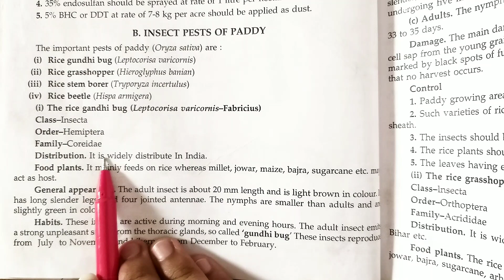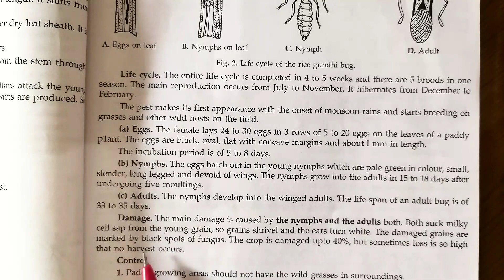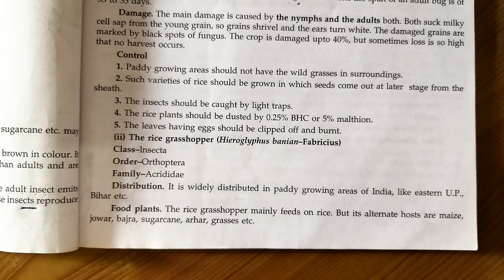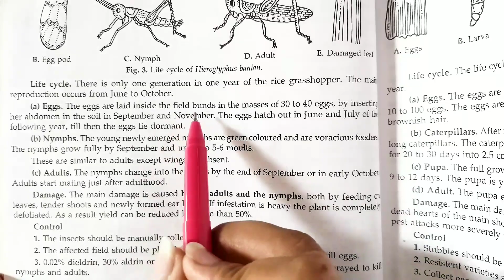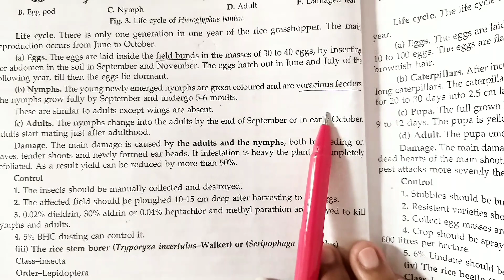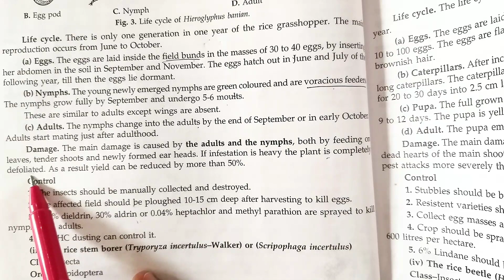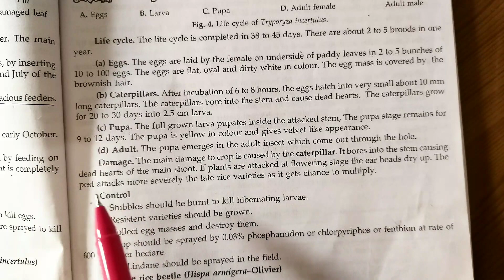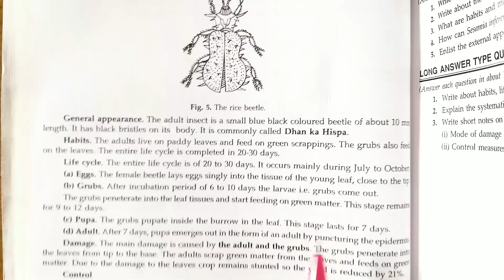Insect pest of PADDY || Pest Management || Zoology BSc....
hii...guyss
here I m uploading a new video on my YouTube  channel science explains

in this video we will study about the  insect pests of PADDY..

hope U Guys...this video helps you A lot.

guyss if U have any type of problem or any type of Query. u can ask me in cmnt box

I have only one purpose is to help needy students.

thnxxx for watching...